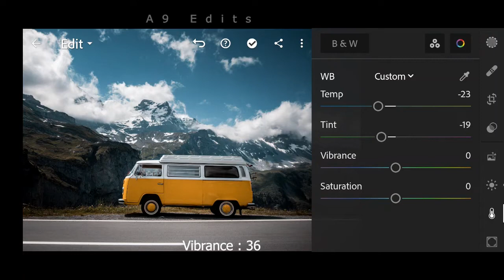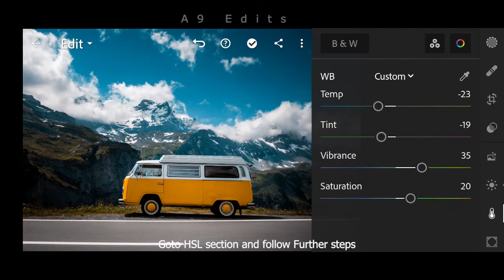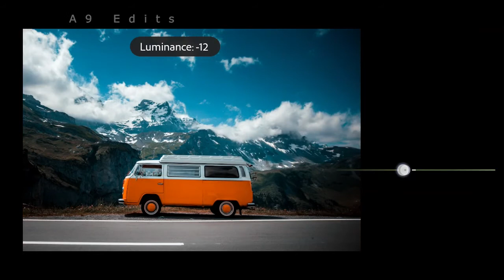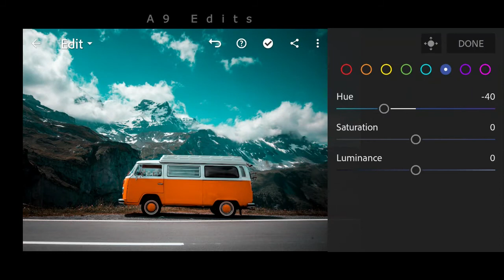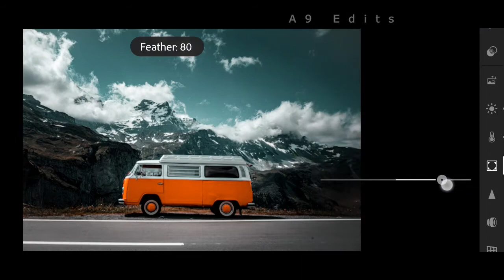FREE Lightroom Aqua Teal Preset | Travel Prest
In this video, I will show you how to edit Aqua Teal Preset using Lightroom mobile app.

i) You can follow editing steps on the video (Edit manually).

ii) You can download the Preset which is available in DNG format (Android & iOS), but you need a password to access the Preset download page; follow the rules below to find out information about how to get the password.
Note :
Music from Uppbeat (free for Creators!):

- The password will appear in between the video
- The password consists of word or digit.
- first password will appear in the left corner of video like **55
- second password will appear in the left corner like 66**

merge those two password like 55** +**66 = 5566
And this 5566 will be your password for zip file

iii) Or you can save your time by sending me an email to purchase this Preset.

I would appreciate if you'll leave a short

Sometimes presets doesn't work on everyphoto, so try to edit some settings manually to get better results on your photos.

► Pictures:
• • Pexels
• Unsplash